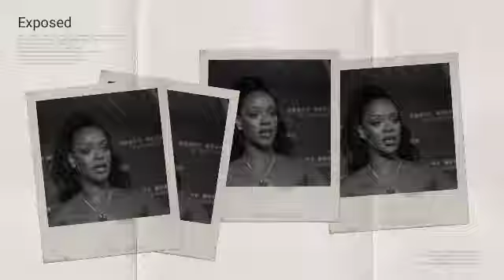NEFARIOUS🛑 Roseanne Myers, doesn't deserve The post as chairman of BTMI